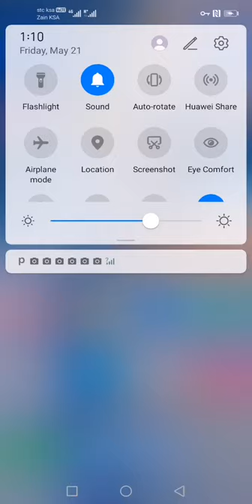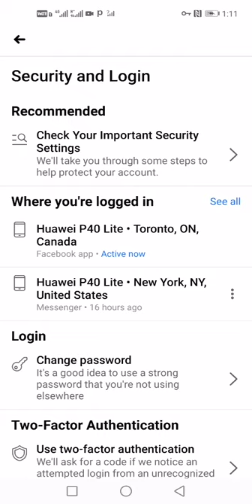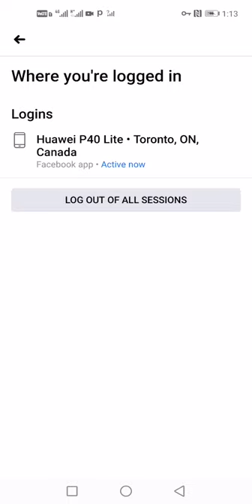FACEBOOK ፌስቡክ ተጠልፎ ከሆነ እንደት ልወቅ እስከመረጃው/sifu ebs /Abel birhanu/tst app/yesuf app //wollotube//Berx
FACEBOOK ፌስቡክ ተጠልፎ ከሆነ እንደት ልወቅ እስከመረጃው/sifu ebs /Abel birhanu/tst app/yesuf app //wollotube//Berx Habeshawi

FACEBOOK,ፌስቡክ, ተጠልፎ, ከሆነ, እንደት, ልወቅ, እስከመረጃው,